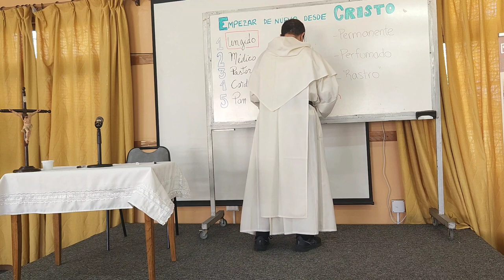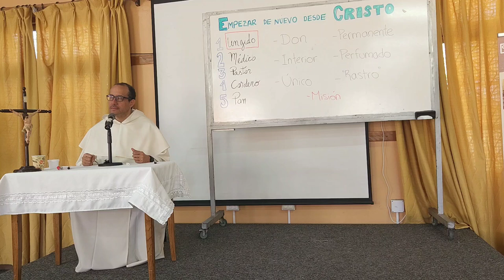Empezar de nuevo desde Cristo, 1 de 5: Cristo significa UNGIDO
[Retiro para laicos comprometidos, en la Arquidiócesis de Santiago de Chile - Enlace para las cinco conferencias

* La Escritura nos presenta a Cristo como principio y meta de todo el plan de Dios: todo fue hecho por Él y para Él.

* Cristo es el Logos que sirve de modelo a la creación y es a la vez el principio de la Nueva Creación.

* Muchos experimentamos la necesidad de un cambio pero la realidad es que lo que no cambia desde Cristo en realidad lo que hace es reciclar los antiguos egoísmos y las antiguas codicias.

* La novedad que trae Cristo es la novedad de la unción del Espíritu porque el Espíritu es el que permite que lo humano se revista de fortaleza y dirección de Dios. Y Jesucristo es el UNGIDO por el Espíritu Santo de Dios.